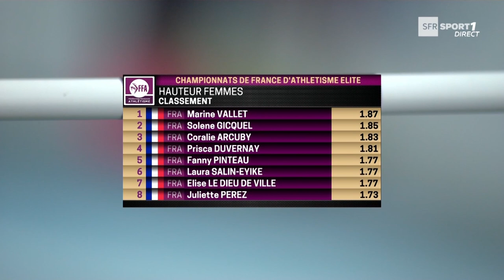Liévin 2018 : Saut en hauteur F (Marine Vallet avec 1,87 m)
Championnats de France Elite en salle Liévin 2018 : Découvrez les images du concours féminin du saut en hauteur, remporté par Marine Vallet (1,87 m) devant Solène Gicquel (1,85 m) et Coralie Arcuby (1,83 m).